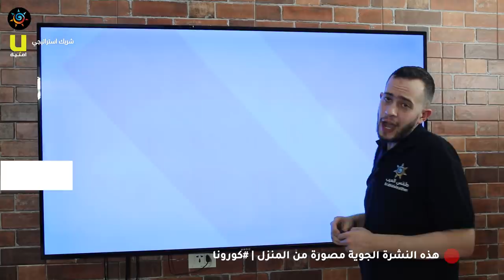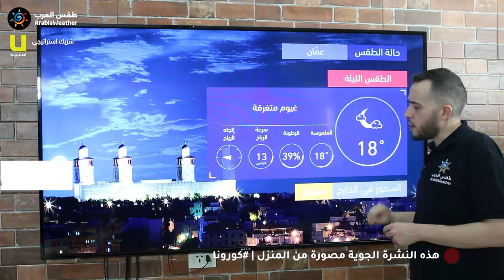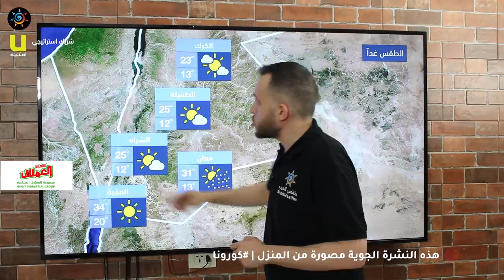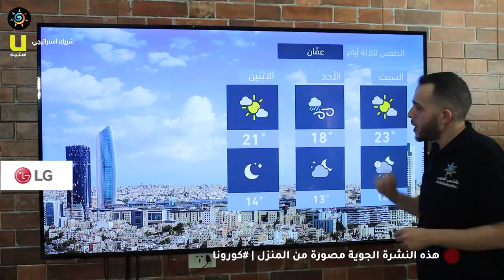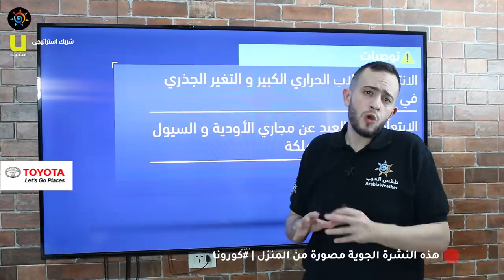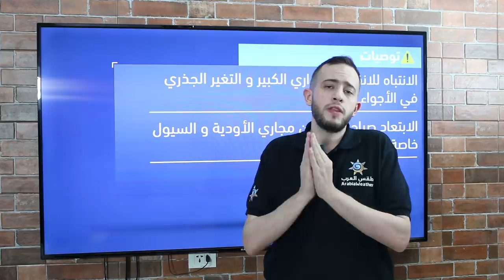طقس العرب - الأردن | النشرة الجوية الرئيسية | الجمعة 2020/5/22